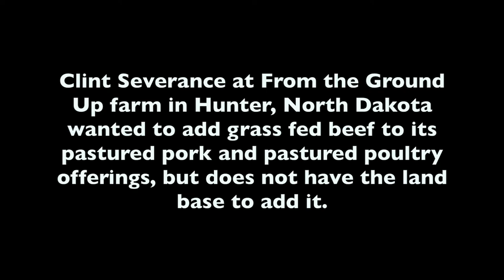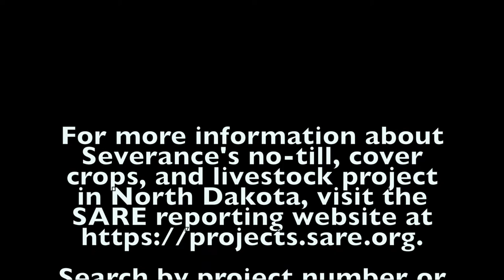Soil Health, Grazing Cattle, and Cover Crops with Clint Severance and Nick Vinje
Clint Severance at From the Ground Up farm in Hunter, North Dakota wanted to add grass fed beef to its pastured pork and pastured poultry offerings, but does not have the land base to add it. He received SARE support to work with Nick Vinje of Vinje Farms in Gardner, North Dakota, who has wanted to take the step of
adding livestock to his no-till farm to help increase soil health.